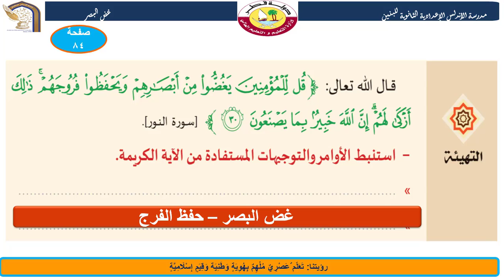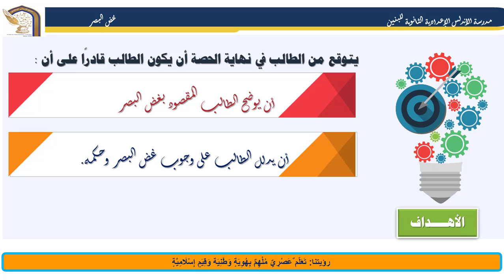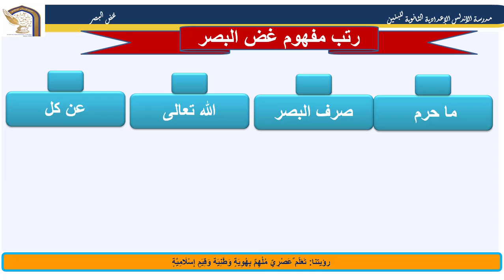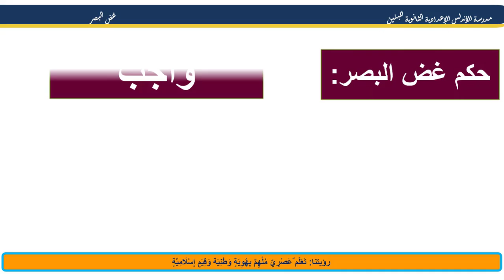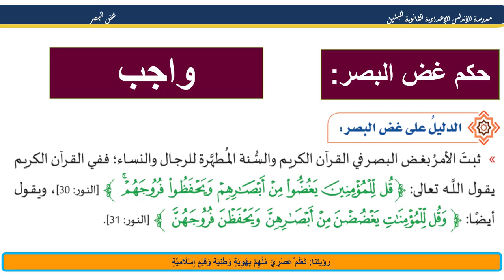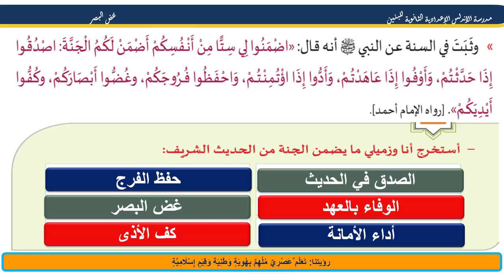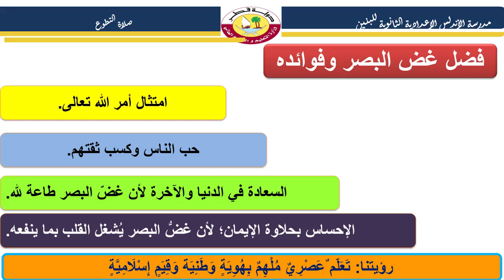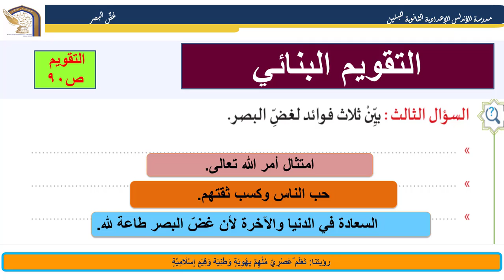صف ثامن - تربية إسلامية - غض البصر - الجزء الأول - 23